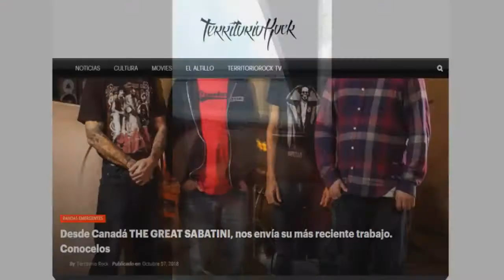Entrevista a: DOÑA MACABRA (México) | Territorio Rock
↓↓REDES↓↓
💳💰DONACIONES💰💳
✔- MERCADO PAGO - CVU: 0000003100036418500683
Alias: seca.agudo.beato.mp